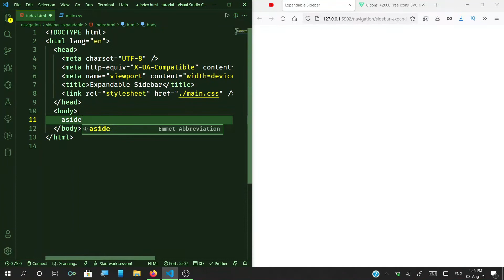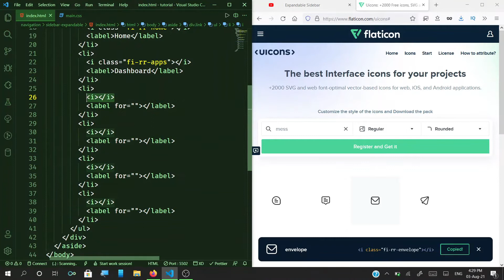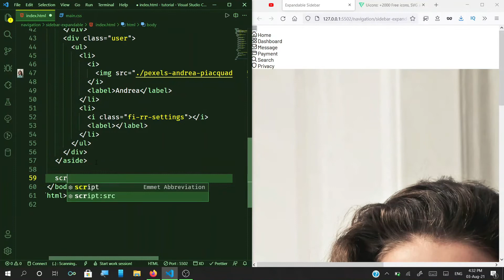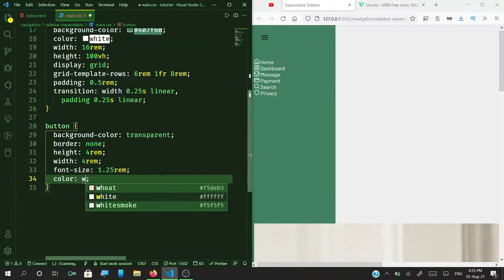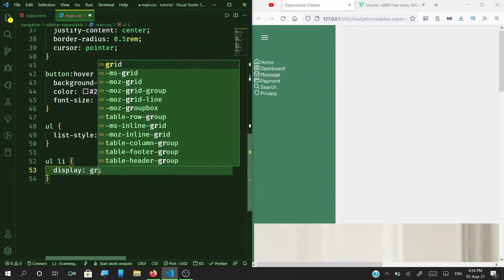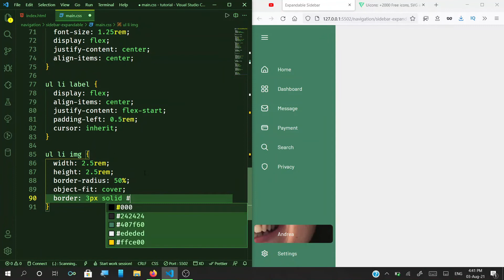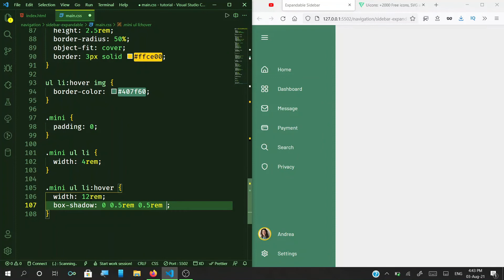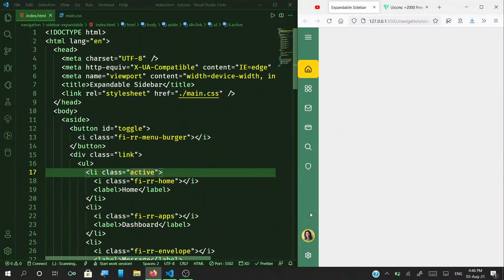Responsive Sidebar Menu Design Using HTML, CSS and JS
Responsive, Expandable, and Collapsible Sidebar menu design using HTML, CSS, and JavaScript. it has nice animation and a hover effect. when it collapses on mouse hover it shows nice info.

The editor used: Visual Studio Code (VS Code)